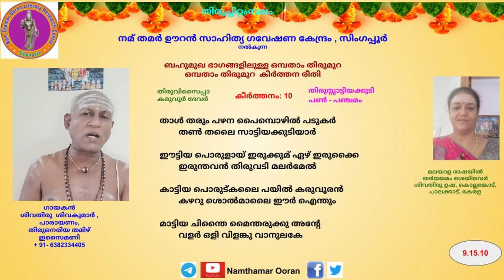9.15 തിരുവിസൈപ്പാ: കരുവൂർ ദേവർ - തിരുസ്സാട്ടിയക്കുടി (പെരിയവാ കരുണൈ ..)